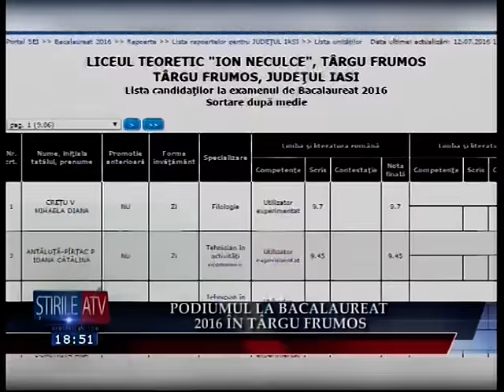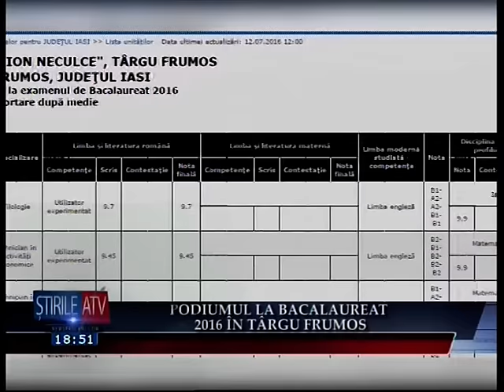Stirile ATV (13 Iulie 2016)